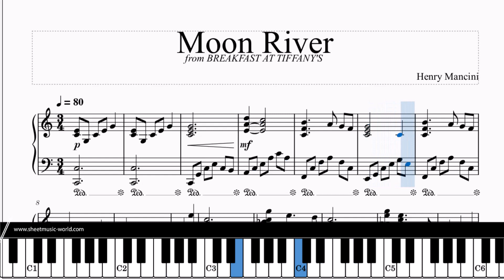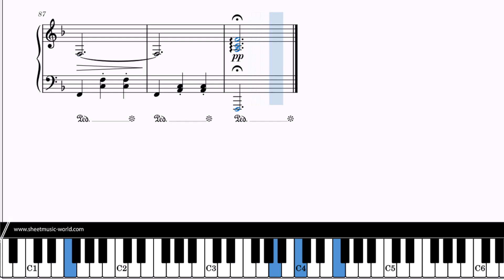Moon River - from BREAKFAST AT TIFFANY'S - Piano - Harry Mancini (Tutorial, Sheets Score)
▶♫ FREE MIDI - Moon River - from BREAKFAST AT TIFFANY'S Piano - Harry Mancini

Relive the iconic movie magic with "Moon River" from Breakfast at Tiffany's, a romantic and melodic piano masterpiece by Harry Mancini. This nostalgic soundtrack, known for its captivating and sentimental charm, will transport you to a world of elegance and timeless beauty. Explore the sheets and tutorial score to master the expressive and heartwarming performance of this beloved composition. Whether you're practicing for a piano performance or creating a music cover for social media, "Moon River" promises to enchant movie enthusiasts and music lovers alike. Share the enchanting piano melodies on social media and let the music from the heart resonate with your audience.